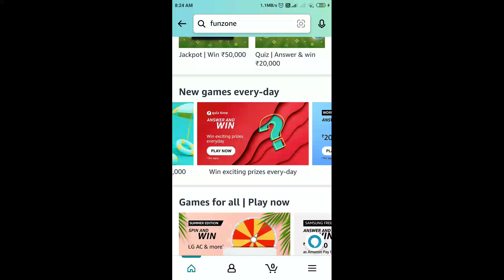Amazon Quiz Answers Today | 28 March 2022 | Daily QuizTime